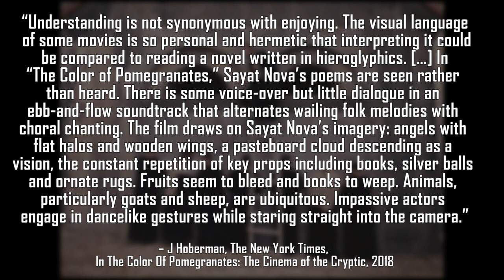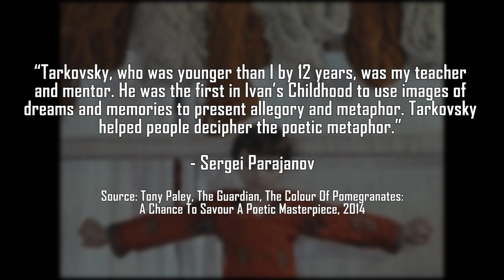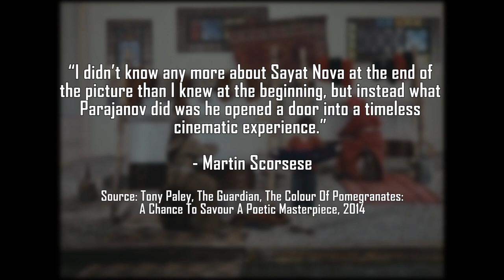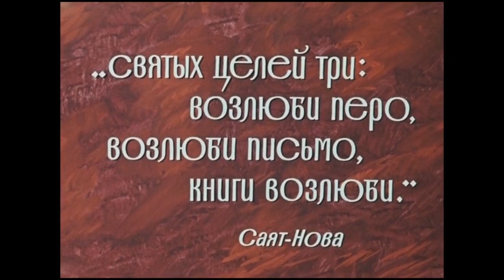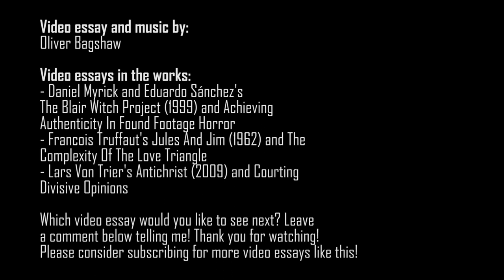The Colour Of Pomegranates - Appreciating Abstract Imagery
This week's video is a The Colour Of Pomegranates video essay providing film analysis to Sergei Parajanov's classic - a semi-biographical film exploring the poetic imagery of Sayat Nova's writing. The film is filled with abstract imagery that may be difficult to interpret, but its beauty is easy to admire.